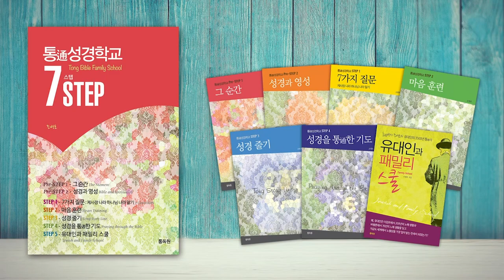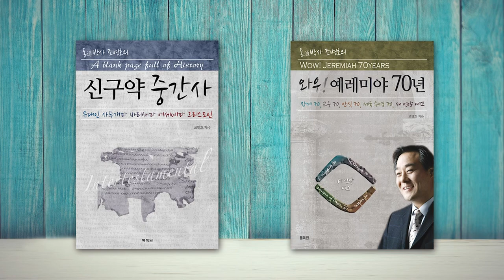헬라 제국과 신구약 중간사 | 성경과 5대제국 - 헬라 제국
헬라 제국과 성경 1

- 헬라 제국과 신구약 중간사